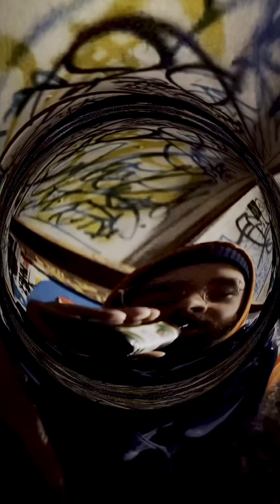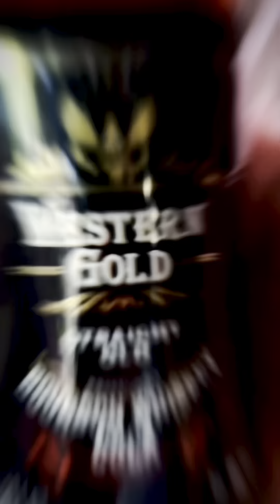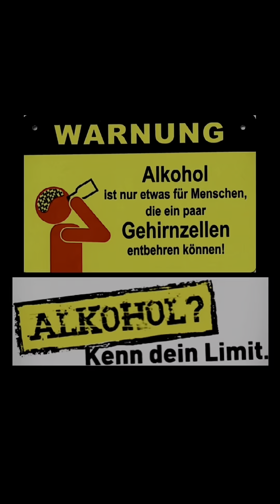Serbo & Rapbit - Jägermeister (Official Video)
Jäääägermeister! ☀️🥃

Was geht ab ihr Schleims !!!
Es ist Freitag, Jobcenter hat überwiesen, also rennt in den Laden und holt ne Flasche Kräuterlikör…
56 Kräuter machen mich betäubt ja 🥤
Ihr könnt den Song ab jetzt auf allen Plattformen pumpen !!!
DGZ macht Clubhits für die Assis